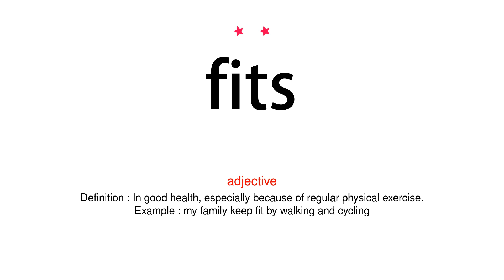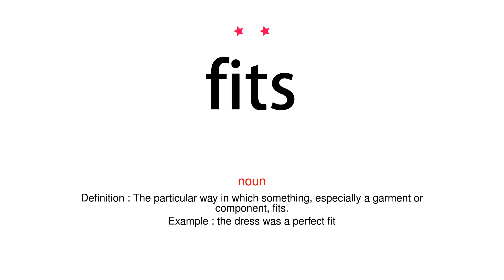How to pronounce fits - Vocab Today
The pronunciation of the word fits in Amercian accent is demonstrated in this video. If the word is from another language, such as brand name, it will be pronounced in its original language. Based on the word frequency, this is of 2 stars difficulty.

The word fits has the following meanings:
1. (adjective)
Definition : Of a suitable quality, standard, or type to meet the required purpose.
Example : the house was not fit for human habitation
2. (adjective)
Definition : In good health, especially because of regular physical exercise.
Example : my family keep fit by walking and cycling
3. (verb)
Definition : Be of the right shape and size for.
Example : those jeans still fit me
4. (verb)
Definition : Install or fix (something) into place.
Example : they fitted smoke alarms to their home
5. (verb)
Definition : Be compatible or in agreement with; match.
Example : the landlord had not seen anyone fitting that description
6. (noun)
Definition : The particular way in which something, especially a garment or component, fits.
Example : the dress was a perfect fit